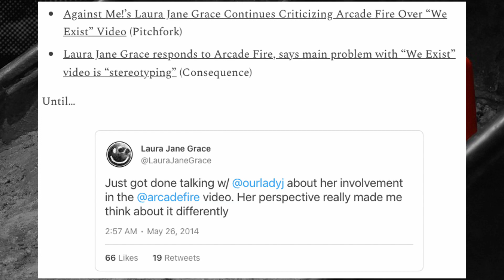You'll Never Watch Spider Man The Same Way Again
These movies are so ing trans.

We’re going to play the trans version of Where’s Waldo?!

Except instead of Waldo, we’re looking for the trans characters hidden in the wide world of the Marvel Cinematic Universe. But since we’ve only got enough time to stick to one universe, let’s check out the Spider-Man trilogy.

Get ready to OMG! at how many trans actors and characters were in front of you the whole time.

TRANSlating Everything is by Stephenie Magister and occasional guests.